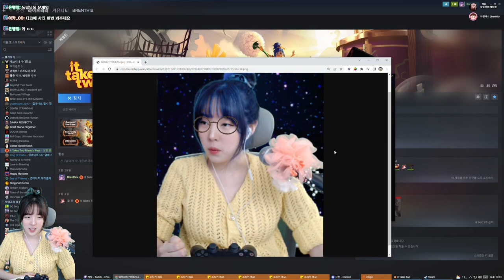독한 협동으로 코끼리를 사냥한다 | It Takes Two #02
It Takes Two (잇 테익스 투, 잇 테이크 투)는 너무 재미있는 엑션 멀티플레이어 게임입니다. 브렌디스 친구와 함께 트위치에서 방송한 것을 지금 여기에서 여러분들이랑 나누고 싶습니다. 재미있게 보세요.
브렌디스의 채널에 팔로우 부탁드립니다.